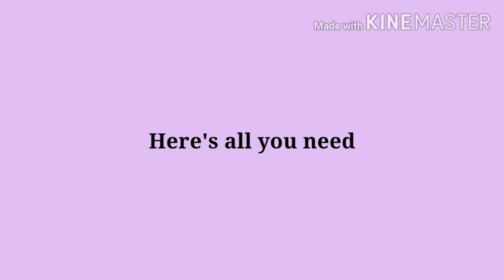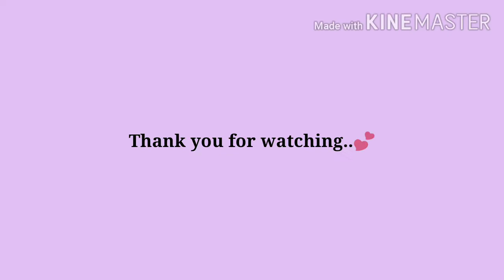MY BEST MOIST CHOCOLATE CAKE | HOMEBAKES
Hey guys i want to share my best chocolate cake recipe.. Hope you'll give a try😊